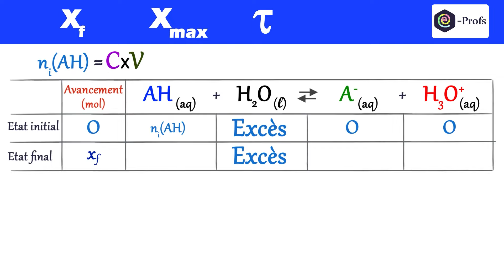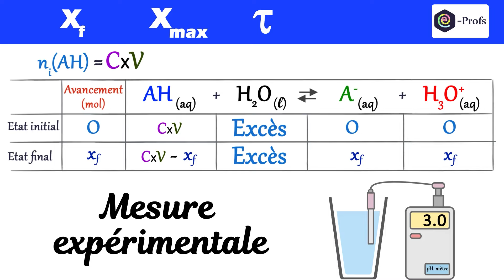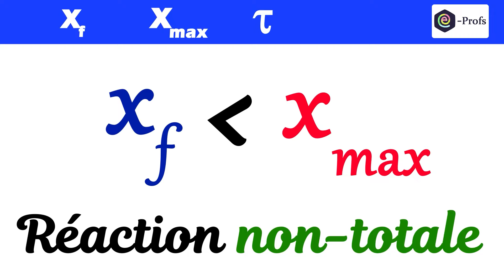xmax, xf et tau ? Qu'est-ce que l'avancement maximal, l'avancement final et le taux d'avancement ?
Dans cette vidéo, nous parlerons de l'avancement maximal xmax, l'avancement final xf et le taux d'avancement final.